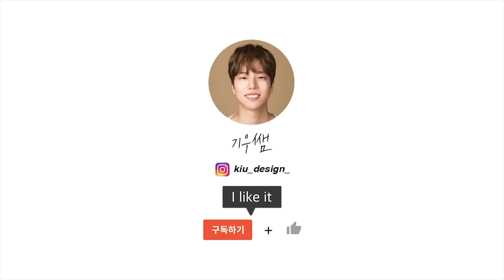예린님 그래도 아이돌이시잖아요.. ㅎㅎ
새로운 뷰티 플랫폼 헤메코랩 !!

망한머리대회 지원
머리자랑대회 혹은 사연 신청